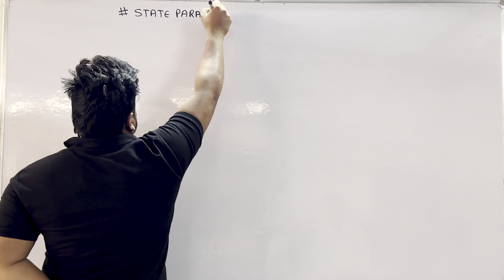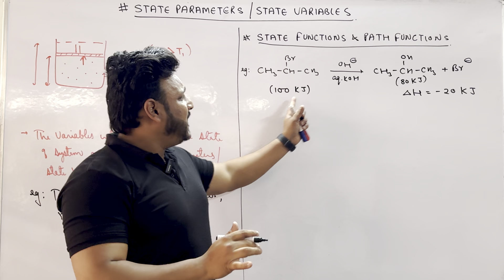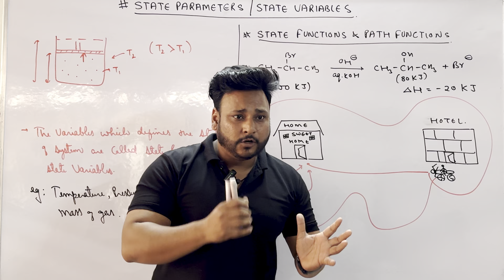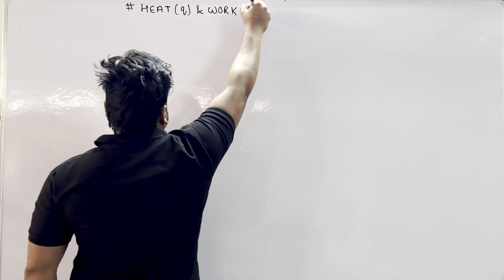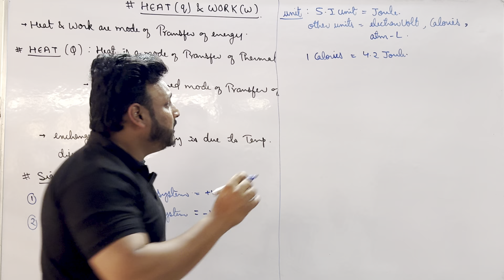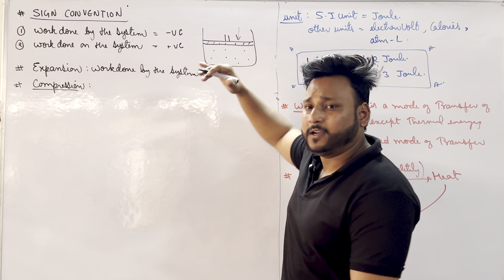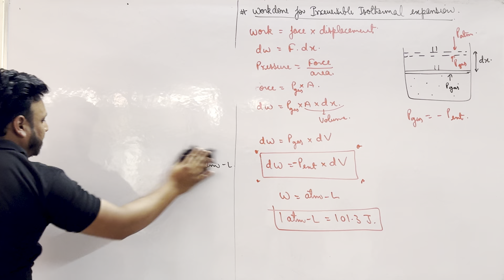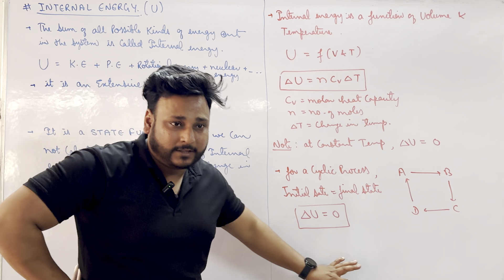State Function & Path Function | THERMODYNAMICS CLASS 12 TH For NEET & JEE| L- 7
Neet 2023
jee advanced
jee 2024
Jee advanced 2024
Physical chemistry one shot
state function